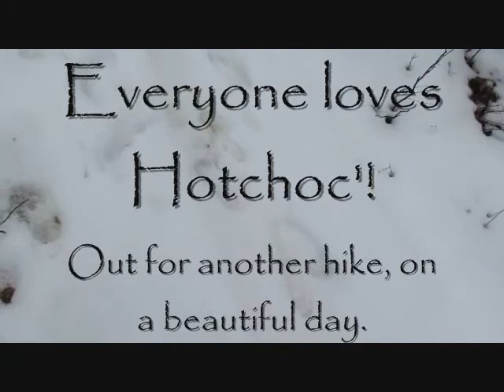HikeDay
Hike out with some friends on a beautiful day!